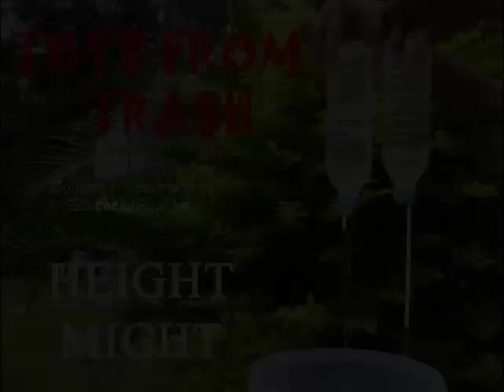Height Might l Assamese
This experiment is totally counter-intuitive. It can be done with very simple materials. Two similar bottles are filled full with water. One bottle lid has a large straw and the other a small one. Both lids have a second hole for the air to enter. The question: On upturning the bottles together which one will empty out first? Normally one would expect both the bottles to empty out together. But something unexpected happens and the one with the long straw drains out first. The longer straw has a higher water column above it so there is more pressure for the water to drain out.
This work was supported by IUCAA and Tata Trust. This film was made by Ashok Rupner TATA Trust: Education is one of the key focus areas for Tata Trusts, aiming towards enabling access of quality education to the underprivileged population in India. To facilitate quality in teaching and learning of Science education through workshops, capacity building and resource creation, Tata Trusts have been supporting Muktangan Vigyan Shodhika (MVS), IUCAA's Children’s Science Centre, since inception. To know more about other initiatives of Tata Trusts, please